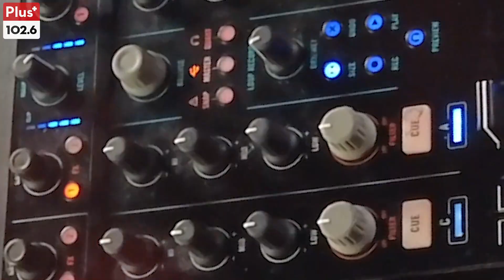Plus Radio 1026 - DJ Alex Mathas & Sergio T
Η νέα καμπάνια βρίσκει τους παραγωγούς/Djs σε διάφορες στιγμές του 24ώρου ακριβώς όπως οι καθημερινές ασχολίες των ακροατών του. Είναι έτοιμοι για εξορμήσεις με slogan "Τώρα που αλλάζει ο καιρός…ότι και να κάνουμε , όπου και να πάμε , ακούμε δυνατά Plus Radio 102.6"
Ο Αλέξανδρος Μαθάς και ο Sergio T «παρτάρουν» με τις μεγαλύτερες επιτυχίες κάθε Παρασκευή και Σάββατο στις 9 το βράδυ.